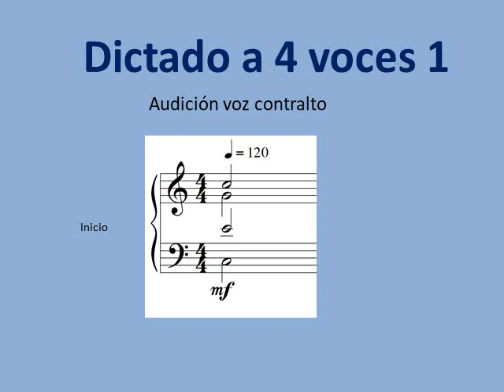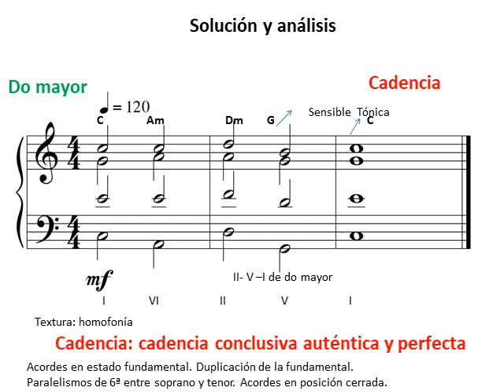1. Dictado a 4 voces. Acordes. Ejercicio, solución y análisis musical,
Audición completa a cuatro, tres, dos y una voz con solución y análisis musical. Cifrado interválico y cifrado americano. Cadencias, tonalidades y textura.